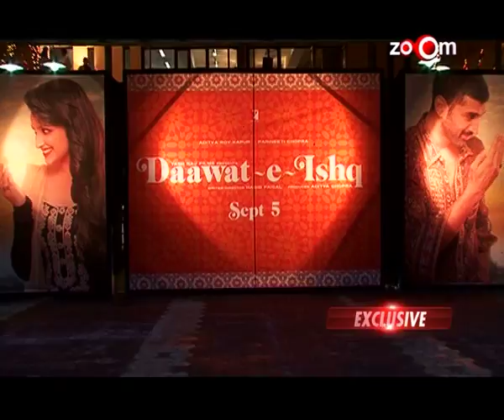Parineeti Chopra denies competing with Priyanka Chopra! - EXCLUSIVE